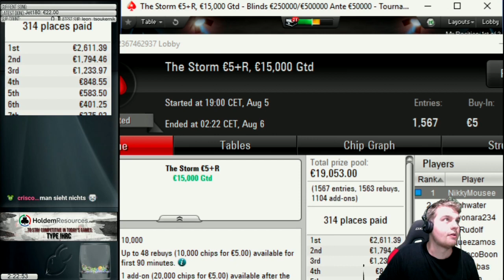SUNDAY STORM FINAL TABLE | 2.600€ FOR FIRST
Beschreibung:
Der Sunday Grind ging Lange und am ende wurde nochmal richtig abgeräumt. schaut euch alle Key-Hände an. Der Ton ist an manchen stellen leider von Twitch gemutet worden

Equipment:

► *Canon Digitalkamera
► *Stativ für Kamera
► *Akku für Canon
► *64 GB SanDisk

► *Tablet Halterung
► *Razer Mikrofon
► *Gaming Mouse Razer
► *Stream Deck
► *Webcam Logitech C930
► *Samsung Monitor
► *Tischhalterung für 4 Monitore
► *Empfehlung Monitor AOC
► *Lautsprecher Dynaudio XEO 2

*Kauf dir Prime

►Code NIKKYAPP für $80 off the Apprentice level tournament course
►Code NIKKYEXP for $150 off the Expert level tournament course.

Wer Produkte über meinen Code/Link einkauft, unterstützt mich.

*Alle mit * gekennzeichneten Links in der Videobeschreibung sind Afilliate-Links. Wenn ihr über die Links etwas kauft, bekomme ich eine kleine Provision, ohne dass sich der Preis für euch ändert. Danke für den netten Support!